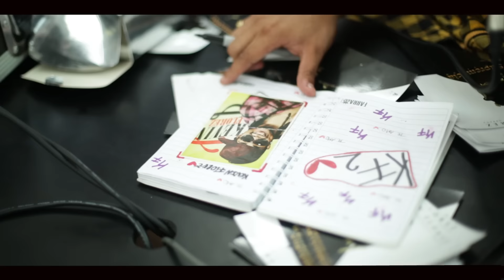Kevin Florez @ Firma de Autografos [La Supremacia]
Music video by Kevin Florez performing: Firma de Autografos [La Supremacia]

Todas las copias de este video, Seran reportadas por Copyringt.